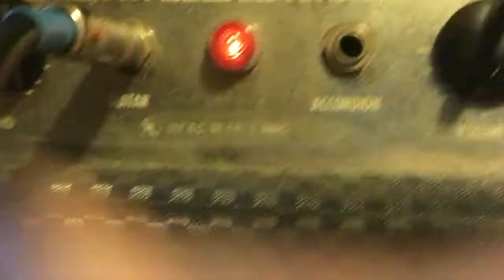KRAZYL - Solfège Seattle Style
Krazy L uses Sup Pop™ picks to practice his Solfège